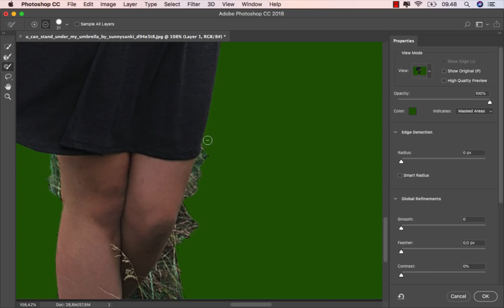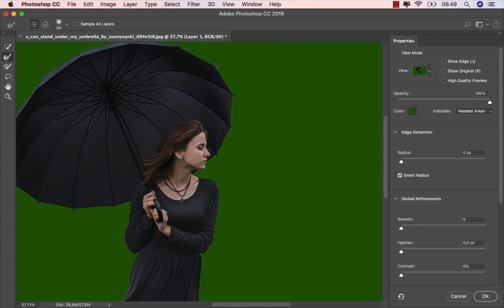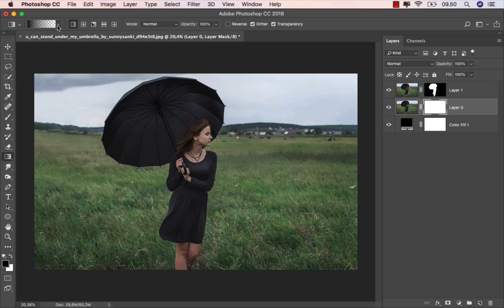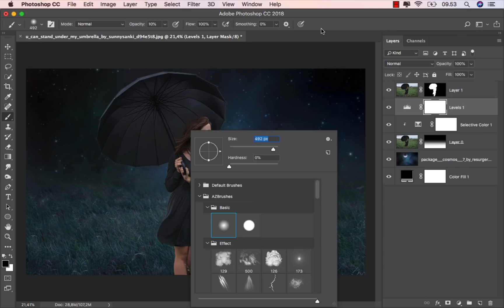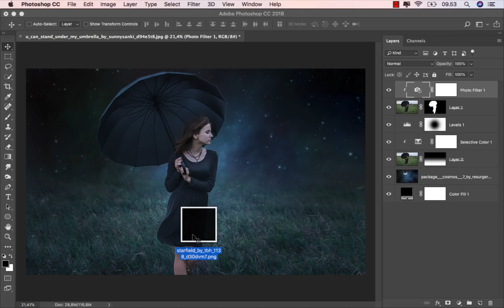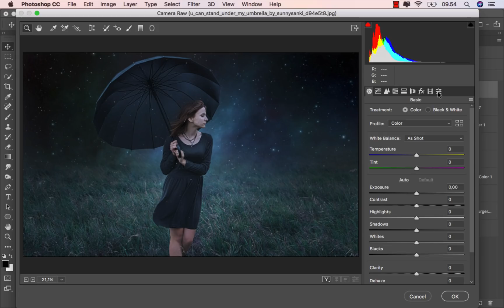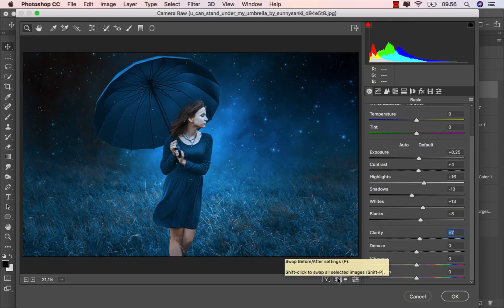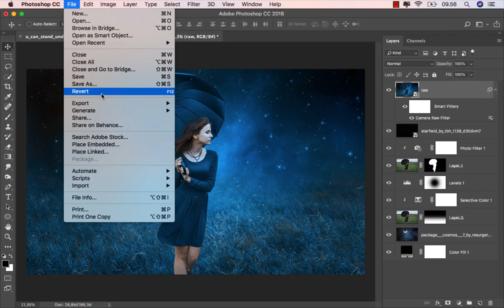Photoshop Effect - Make a Photo Into a Blue Fantasy